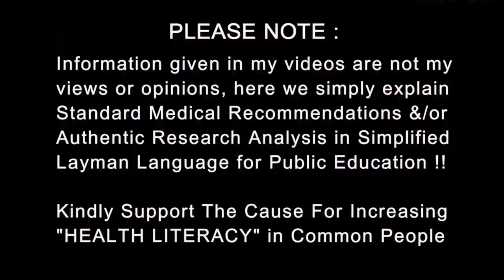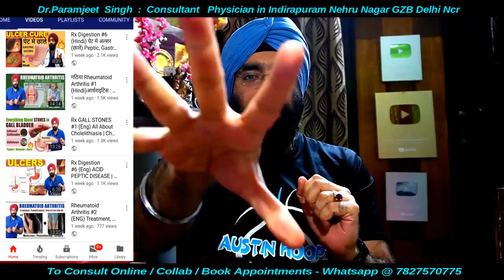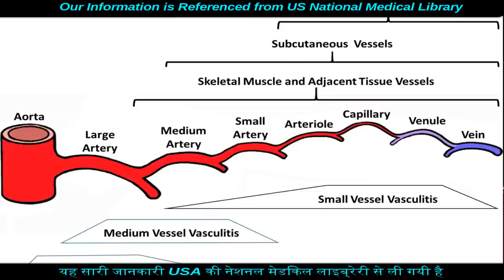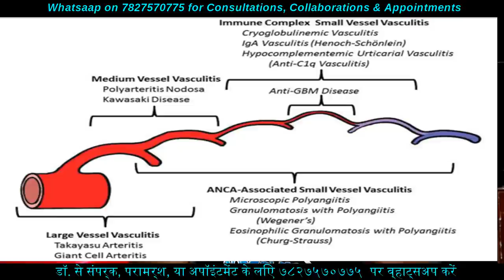रख्त वाहिका | खून की नसें | Understand Vascular Diseases | Blood Vessels | Dr.Education